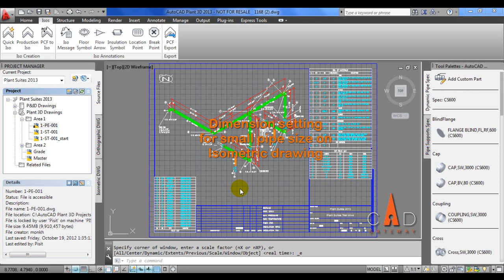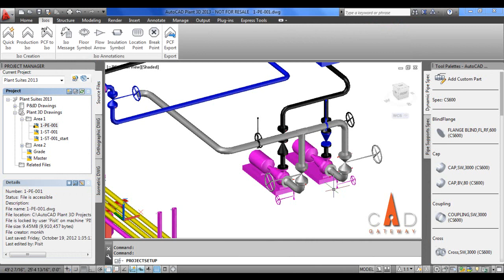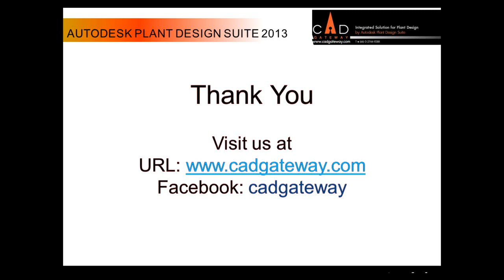Dimension setting for small pipe size on Isometric drawing